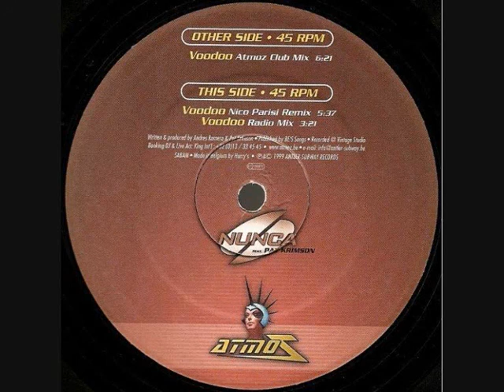Nunca Feat Pat Krimson Voodoo Nico Parisi Remix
and search for track name on search bar.